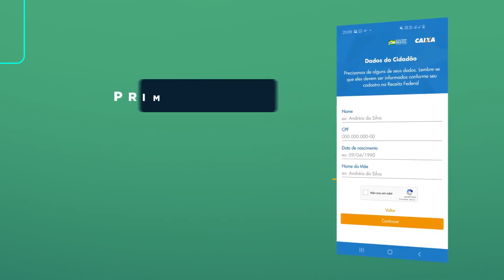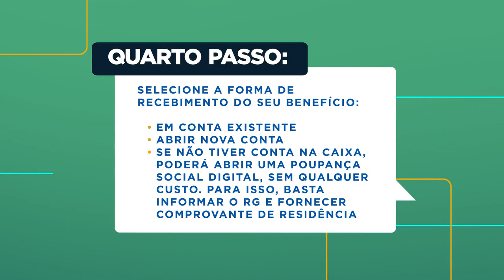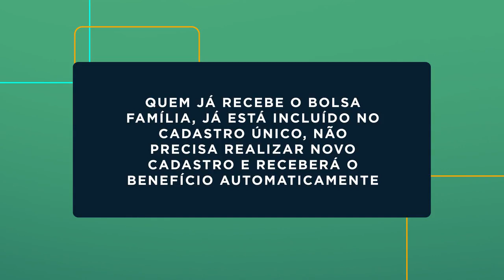Entenda o APP Renda Básica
Visite e veja várias fotos.
Saiba tudo sobre linguagem corporal e expressões faciais: